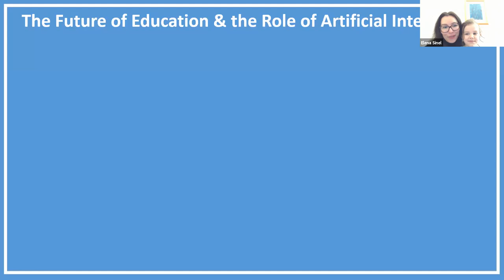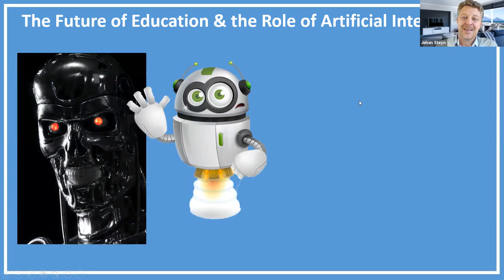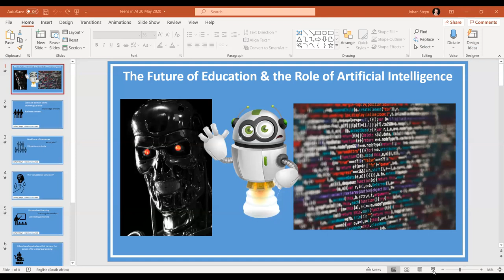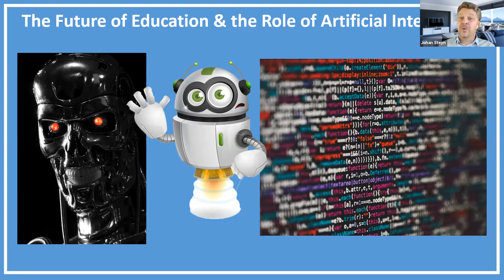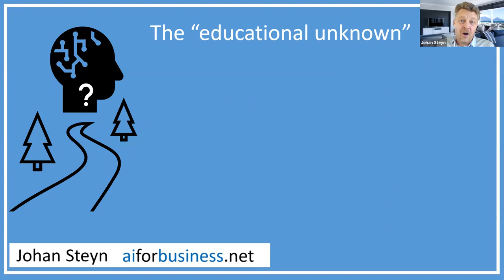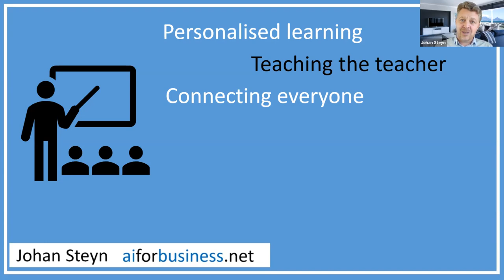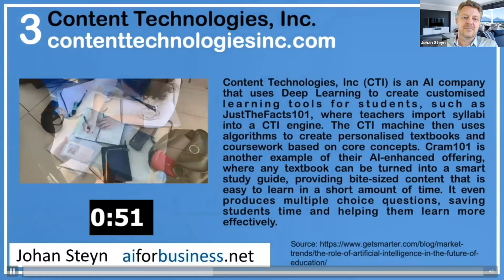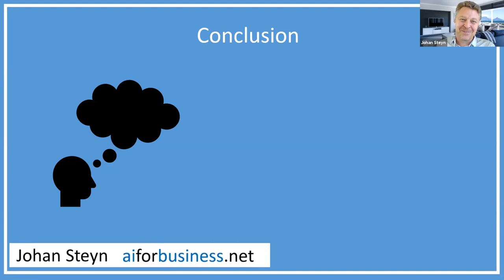YouthvsCOVID Global Hackathon Day 8 - Afternoon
Elena Sinel speaking to Johan Steyn and Subha Ganesh.